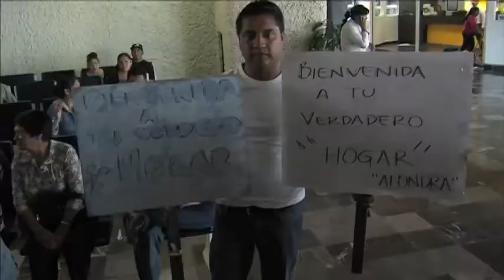Alondra regresa a Guanajuato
A las 6 de la mañana de este miércoles, los padres de Alondra Luna Núñez recibieron la llamada con la que terminaría la pesadilla que duró casi una semana: su hija viaja de regreso a Guanajuato.